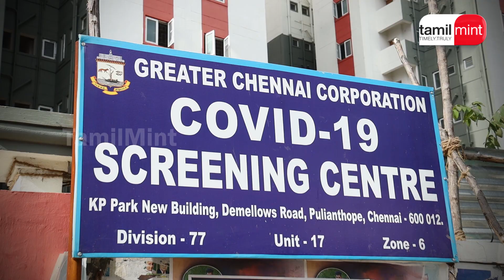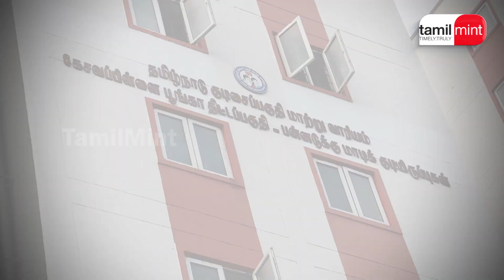புளியந்தோப்பு குடியிருப்பு எப்படி இருக்கு? நேரடி கள ஆய்வில் Tamilmint!